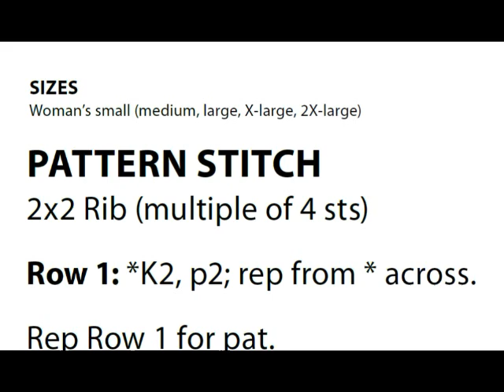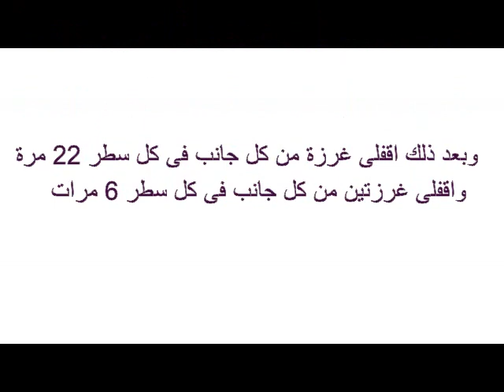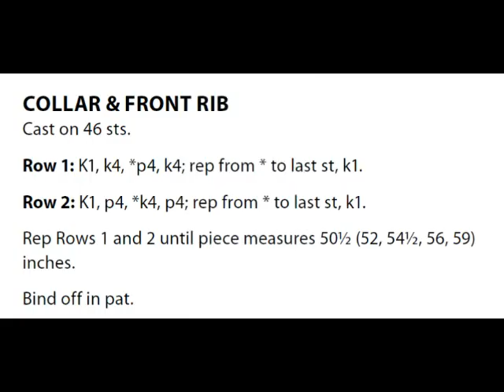ورشة بوليرو تريكو بالصور